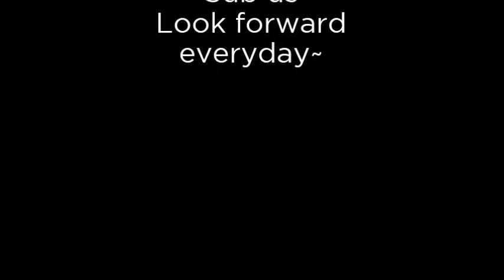10 affect your family's health behavior my chin is gone! - Oriel Jamie